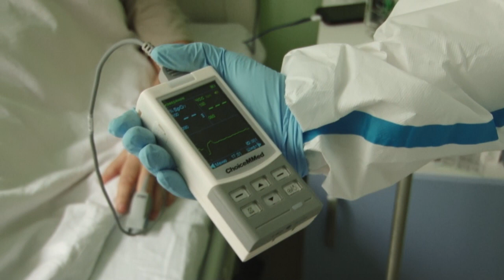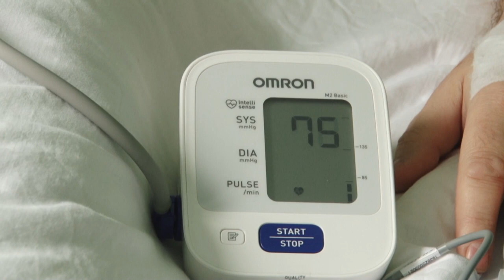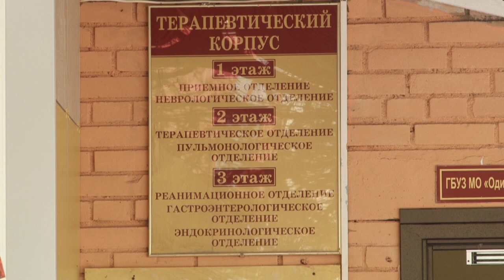Работа на «передовой»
Терапевтический корпус Одинцовской областной больницы перепрофилирован под прием пациентов с коронавирусом. В нем оборудовано 120 коек, к каждой подведен кислород. Первые больные поступили сюда 10 мая.